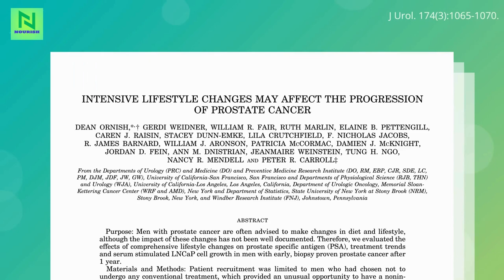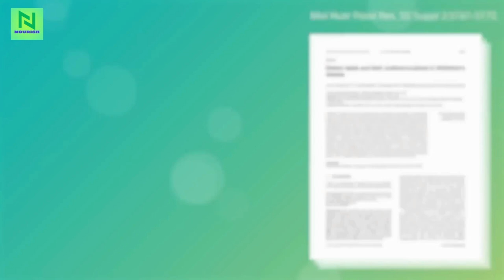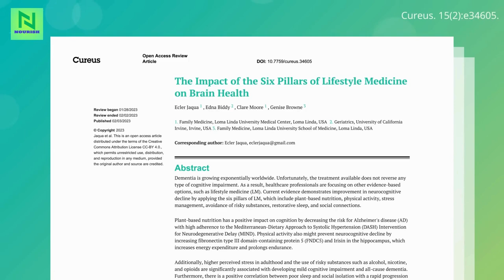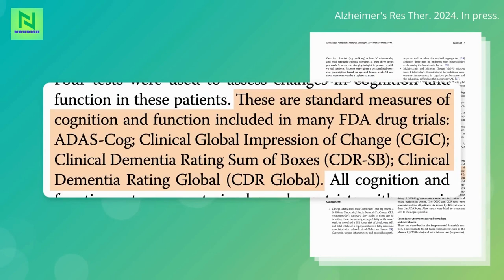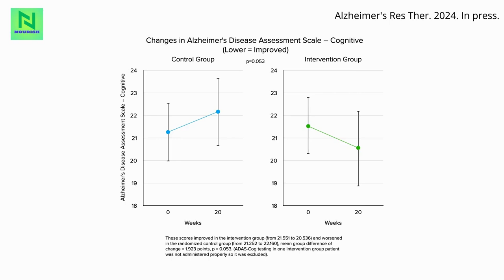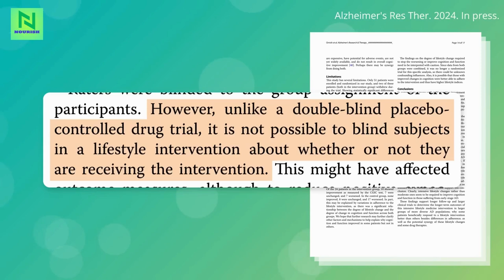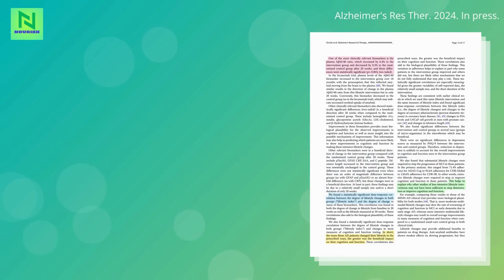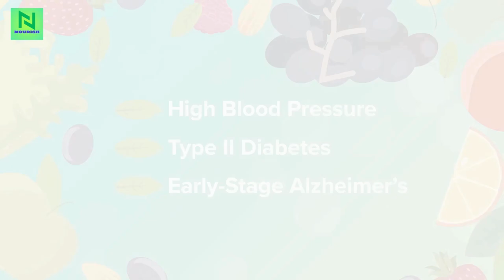Can Alzheimer's Disease Be Reversed with a Plant Based Diet?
Plant-based diets and lifestyles have been shown to be effective tools for disease reversal in several studies. For example, a low-fat plant-based diet has been found to reverse coronary artery disease. Plant-based diets have also been shown to improve weight control and cardiometabolic outcomes related to lipids, blood pressure, insulin sensitivity, and diabetes. Plant-based diets have been found to be effective in preventing and managing type 2 diabetes. In the case of chronic kidney disease, plant-based diets have shown benefits in reducing the risk of progression and improving other related outcomes. Plant-based diets have been associated with improvements in heart failure, including increased ejection fraction and reduced left ventricular mass. These findings suggest that adopting a plant-based diet and lifestyle can have significant positive effects on various chronic diseases.

There is a growing body of evidence linking diet and lifestyle factors to the risk of Alzheimer's disease (AD). Several studies have shown that certain dietary patterns, such as the Mediterranean diet, are associated with a reduced risk of AD. These diets are characterized by high intake of fruits, vegetables, whole grains, fish, and healthy fats, and low intake of processed foods, saturated fats, and sugars. On the other hand, diets high in meat, high-fat dairy products, and processed foods have been associated with an increased risk of AD. Additionally, factors such as obesity, diabetes, and cardiovascular disease, which can be influenced by diet and lifestyle, have also been linked to an increased risk of AD. Overall, adopting a healthy diet and lifestyle, including regular physical activity and avoiding smoking and excessive alcohol consumption, may help reduce the risk of developing AD.

A plant-based diet has shown potential in slowing or reversing the progression of Alzheimer's disease (AD). Several studies have highlighted the benefits of phytochemicals found in plant-based foods in preventing or delaying AD onset and progression. These phytochemicals have anti-cholinergic, antioxidant, and anti-inflammatory properties, which can target multiple pathological causes of AD. A plant-based diet, such as the Mediterranean or MIND diet, has been associated with a reduced risk of AD and cognitive decline.